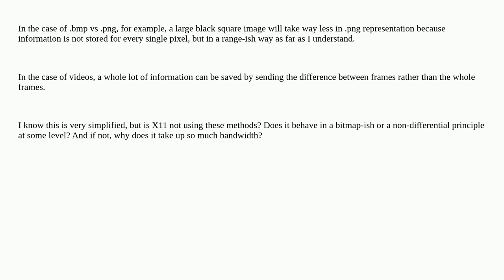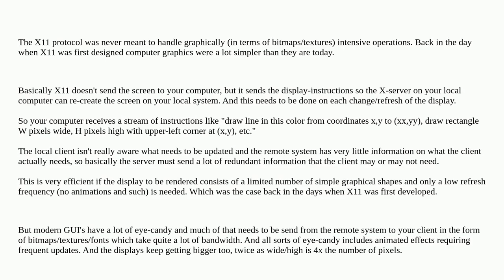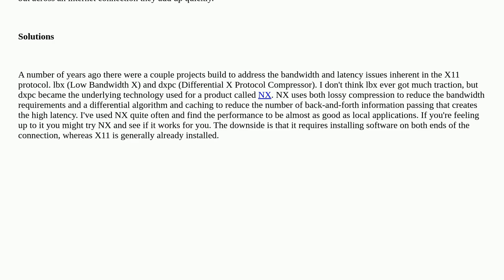Why is X11 forwarding so inefficient?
A special thanks goes out to the awesome community

  x-windows networking x11-forwarding protocol